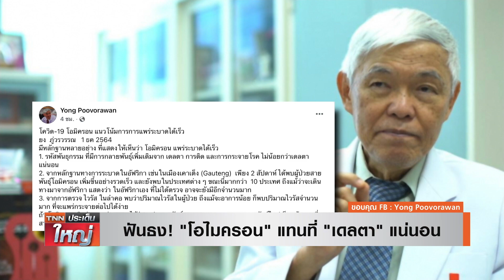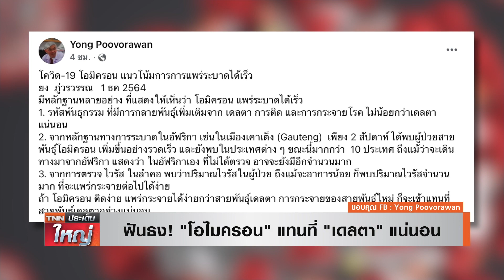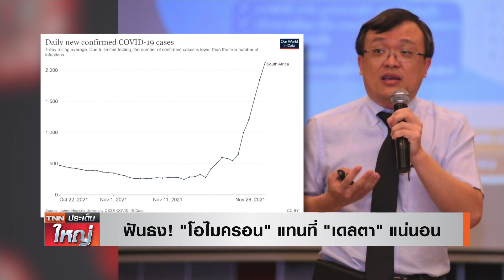ฟันธง! "โอไมครอน" แทนที่ "เดลตา" แน่นอน | TNN ประเด็นใหญ่ 01-12-2564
ช่องทางติดตามสถานีข่าว TNN ช่อง16 Line @TNNONLINE หรือคลิก ทันโลก ทันเศรษฐกิจ ทันทุกความจริง กับ TNNช่อง16 สถานีข่าวที่ถือหลักการของการนำเสนอข่าวตรงประเด็น รวดเร็ว ถูกต้อง แม่นยำ และเป็นกลาง โดยทีมข่าวมืออาชีพ